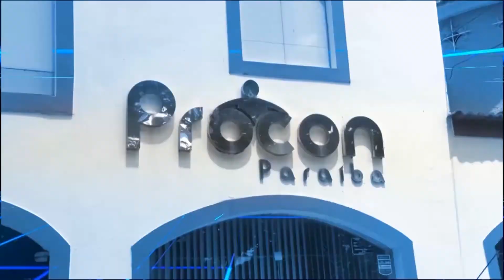FALA CIDADE ESPECIAL DE NATAL 24 DE DEZEMBRO DE 2019 BLOCO 01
Programa Fala Cidade Especial de Natal